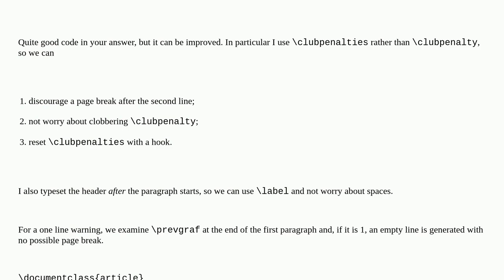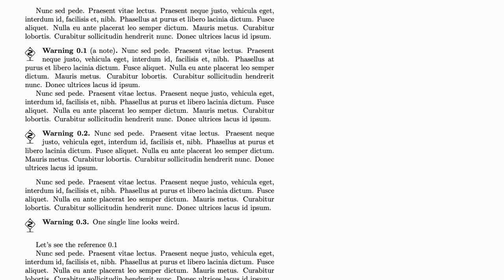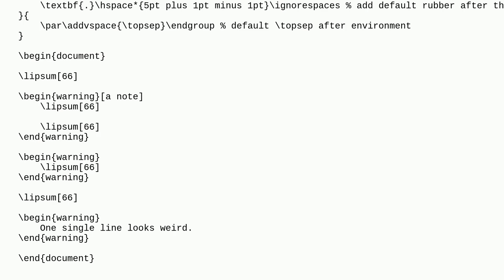Tex: How to recreate the "dangerous bend exercise" in TeXbook with amsthm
How to recreate the "dangerous bend exercise" in TeXbook with amsthm

A special thanks goes out to the awesome community

  wrap amsthm